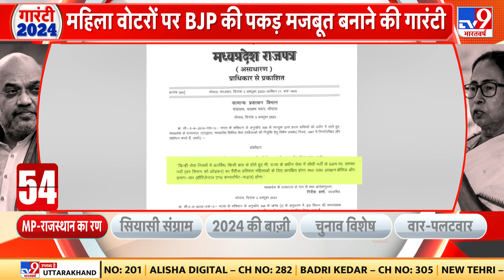MP Women Reservation: सरकारी नौकरी में महिलाओं को 35 फीसदी आरक्षण